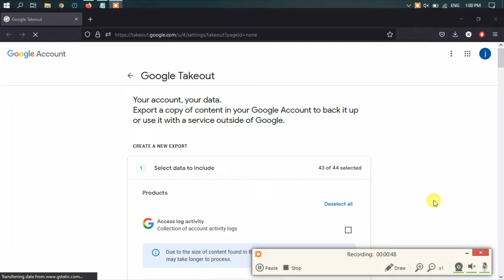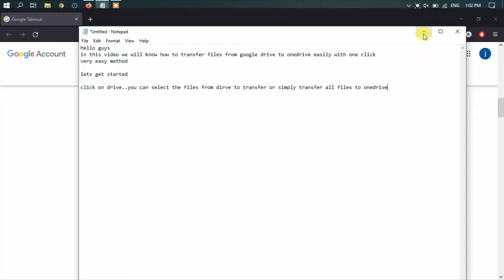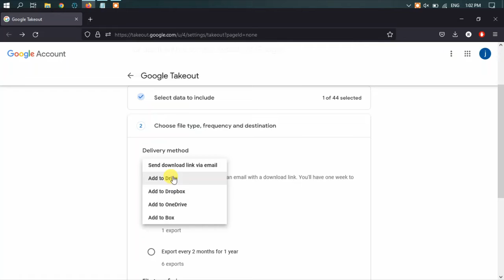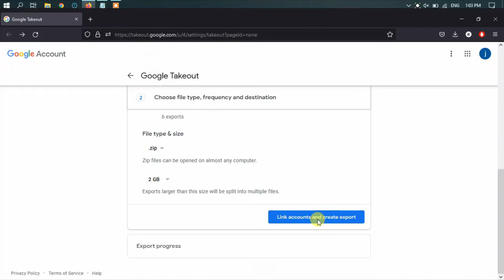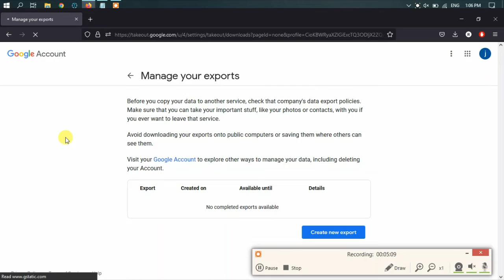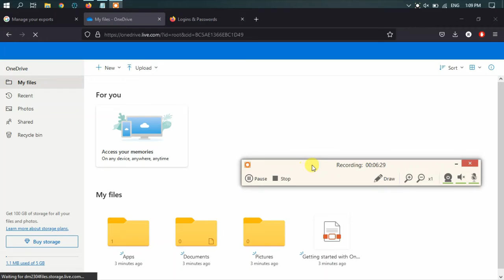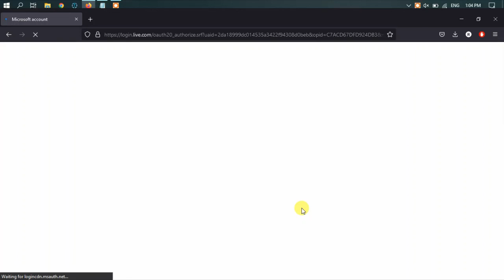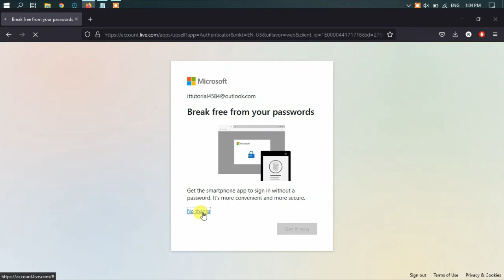How To Transfer All Your Files From Google Drive To Onedrive In 2022| No Software Required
how to transfer all your files from google drive to onedrive - how to transfer files from google drive to onedrive and vice versa  in 2022 |.

how to transfer files from g drive to onedrive learn how to transfer.
on how to transfer files from g drive to onedrive learn how easily is.
account to google drive how to transfer files from ftp to google drive.
to google drive how to transfer files from ftp to dropbox how to. files from ftp to onedrive how to transfer files from google drive to ftp.

to transfer files from onedrive to ftp how to transfer files from google drive.

this video will show nksd staff members how to easily drag and drop files from onedrive into their google drive and how to have those files automatically converted to any comparable google format.

how to transfer all of your google drive files to microsoft one drive. learn the easiest way to transfer or move files or folders from one google drive to another.google drive to onedrive transfer ➡️ how to transfer your files and folders for free | g drive. how to move your files from google drive to onedrive.transferring files from onedrive to google drive. how to transfer files from google drive to microsoft one drive using multcloud. move/transfer files from one google drive to another. transferring google drive files to microsoft one drive.

how to transfer files from google drive to onedrive and vice versa
copy a folder from one google drive to another
move files from one google drive to another
transfer files from one google drive to another
transfer your files between google drive and onedrive without download on my computer
transfer files from onedrive to google drive
how to transfer files from onedrive to google drive
migrate google drive to another account
how to copy one drive to another drive in google drive
how to transfer data from google drive to another google drive
move files from google drive to onedrive
how to transfer files from one google drive to another
how to transfer files from dropbox to google drive
how to move my files google drive to onedrive
how to transfer data from onedrive to google drive
how to migrate data from one drive to another
how to migrate data from one cloud to another
how to transfer data from google drive to onedrive
How to Copy data from google drive to one drive
how to transfer data from onedrive to another
how to transfer files from google to microsoft
backup google drive to onedrive
backup onedrive to google drive
How to Move Data from Google Drive to OneDrive
without download moving your files between google drive and onedrive
copy files to onedrive
OneDrive to Google Drive
google drirve to OneDrive
cloud to cloud transfer
High speed cloud transfer
fast way data transfer
merge two google drive accounts
sync multiple google drive accounts
google drive tutorial
transferring google drive
cloud storage
How to
transfer data
transfer files
cloud transfer
how to transfer files from g drive to onedrive learn how to
how to transfer files from g drive to onedrive learn how easily
to google drive how to transfer files from ftp to google drive
google drive how to transfer files from ftp to dropbox how to
from ftp to onedrive how to transfer files from google drive to ftp